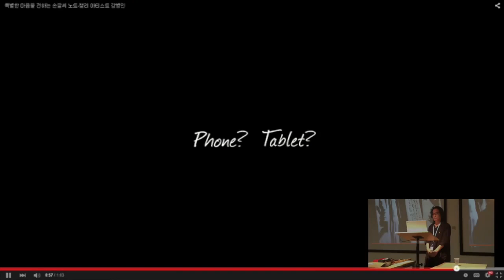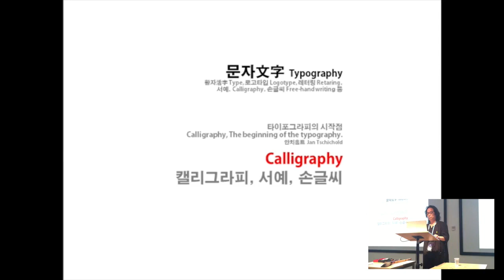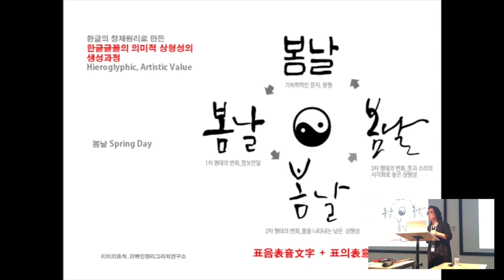Каллиграф и издательский дизайнер Южной Кореи Кан Бёнг-ин создает новый логотип "Коре Ильбо". 2023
Prominent South Korean calligrapher and publishing designer Kang Byung-in creates a new logo for "Kore Ilbo". 2023
Кан Бёнг-ин - один из самых известных  каллиграфов  и визуальных художников Южной Кореи  из Сеула работает над созданием нового логотипа газеты "Корё ильбо.  В колледже он специализировался на изобразительном искусстве и дизайне, а позже около 20 лет работал в дизайнерской компании в качестве редактора-дизайнера издательской компании. Он преподавал во многих университетах искусства, включая Университет Хонг-ик, где  получил степень магистра. В настоящее время он посвятил себя развитию каллиграфии национального письма - хангыль в практическом дизайнерском бизнесе.  Его каллиграфия, сочетающая семантическую пиктографию  с дизайном, способствует разнообразию и красоте шрифта хангыль.
Концептуальная эстетика каллиграфа , особенно в области названий фильмов, обложек книг, дизайна брендов, получила национальное признание и повлияла на деловой успех продукта. В 2012 году ему вручили  государственную награду - Орден Серебряной Башни.
Новый логотип газеты впервые будет опубликован в мартовском номере газеты Коре Ильбо. Кан Бёнг-ин разработал его в качества дара к 100-летию газеты и собираются приехать на юбилейные торжества.